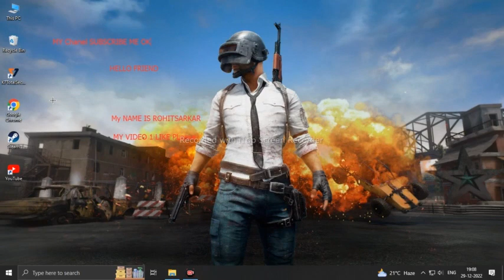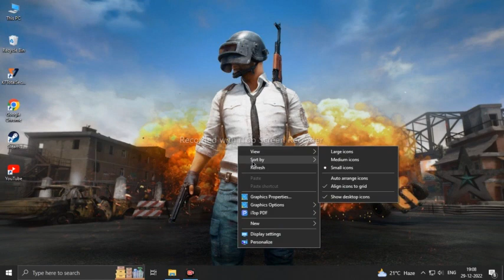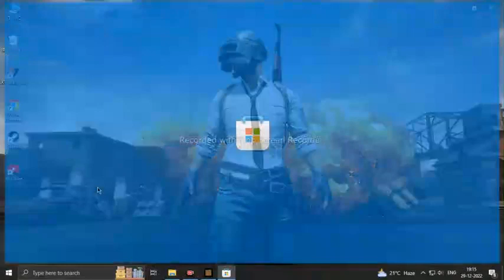FOR THE MINECRAFT GAMEPLAY WITH THE LETTL MADISON 🤠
DOWNLOAD MINECRAFT
ALREADY OWN MINECRAFT?